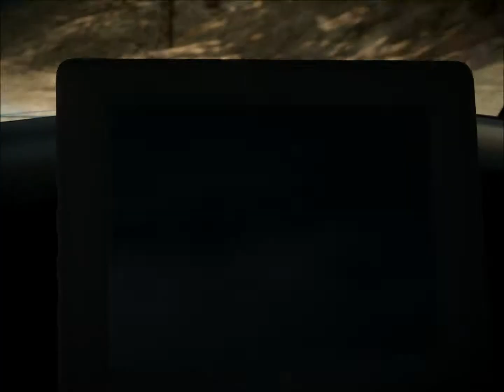Need For Speed the run Death Valley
NfS the run